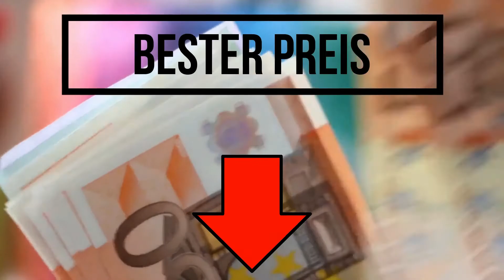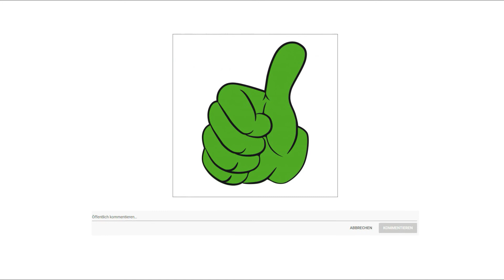ᐅ Kindersitz Test 2023 | Beste Kindersitze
in diesem Video geht es um die besten Kindersitze.

Der Qualitätssieger in unserem Kindersitz Test geht an den Cybex Silver Solutions.

Der Kinder Autositz Solution X Fix kann mühelos ein und ausgebaut werden und ist schnell umplatziert. Mit der neigungsverstellbaren Kopfstütze bietet der ausklappbare Seitenaufprallschutz erhöhte Sicherheit bei einem Seitenaufprall. Für optimalen Komfort ist der Solution X Fix unter anderem mit einem komfortablen Sitzkissen sowie einer neigungsverstellbaren Rückenlehne ausgestattet. Die Befestigung im Fahrzeug erfolgt mittels Fahrzeug Sicherheitsgurt und optional zusätzlich mit ISOFIX.

Im Falle eines Unfalls werden die Aufprallkräfte über die energieabsorbierende Schale abgeleitet.

Neigungsverstellbare Kopfstütze verhindert das Nach Vorne Kippen des Kopfes im Schlaf, für optimale Sicherheit.

Höhenverstellung für optimalen Komfort und Mitwachsen während langer Nutzungsdauer.
Optimale Stabilität und Sicherheit mit Hilfe eines einfachen Klick Systems.

Die alternative ist der Kinderkraft Comfort up.

COMFORT UP ist ein vielseitiger Kindersitz, der für Kinder mit einem Gewicht von 9 bis 36 Kilogramm bestimmt ist. Er ist für Kinder mit einer maximalen Größe von 150 Zentimeter geeignet. Er wird mit dem 3 Punkt Autogurt in Fahrtrichtung angebracht. Der Kindersitz entspricht dem europäischen Sicherheitsstandard ECE R 44 04, und seine Sicherheit wurde durch Crashtests im renommierten TASS INTERNATIONAL Institut bestätigt. Die Montage ist sehr leicht der Kindersitz kann schnell mit dem Autogurt installiert werden. COMFORT UP hat für Kinder der ECE eins Gruppe einen auf 2 Höhen angebrachten internen 5 Punkt Gurt mit weichen Polstern und einem Schrittpolster, die das Kind nicht nur während der Fahrt schützen, sondern auch den Komfort erhöhen. Der Gurtverschluss wurde von der renommierten, italienischen Marke Sabelt hergestellt. Außerdem ist der Kindersitz mit einem zusätzlichen Seitenschutz ausgestattet, der die Aufprallenergie absorbiert er schützt wirksam den Kopf und die Schultern beim Seitenaufprall. Die Verstärkung des Sitzes im Lendenbereich gewährt dem Kind Komfort auch während einer langen Fahrt.

Der Preis Leistung Sieger in dem Kindersitz Test ist der Graco Junior Maxi.

Der leichte Graco Junior Maxi Autositz bietet Ihrem Kind Sicherheit von 15 bis 36 Kilogramm. Der Kindersitz wächst dank der verstellbaren Kopfstütze mit Ihrem Kind mit und hat dadurch eine lange Nutzungsdauer. Die Armlehnen des Sitzes sind höhenverstellbar und zwei ausziehbare Halter bieten Platz für Snacks, Spielzeuge und Getränke. Sobald die Rückenlehne nicht mehr beansprucht wird, darf der Graco Junior Maxi zum Booster Basic Sitz umfunktioniert werden.

Bequem sitzen und beim Autofahren ein Getränk oder auch Malstifte zur Hand das klappt dank der beiden ausziehbaren Getränkehalter.

Die hochwertigen Sitzbezüge sind abziehbar und in der Waschmaschine waschbar.

Der Sitz ist nach ECE R44 04 zertifiziert und wird mit dem Fahrzeuggurt verwendet. Dabei ist die Gurtführung einfach und intuitiv.